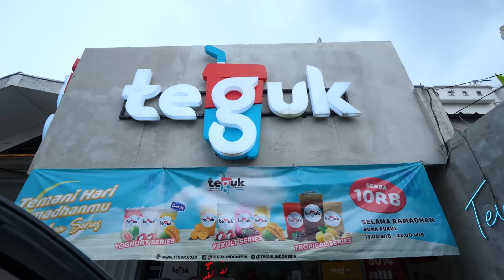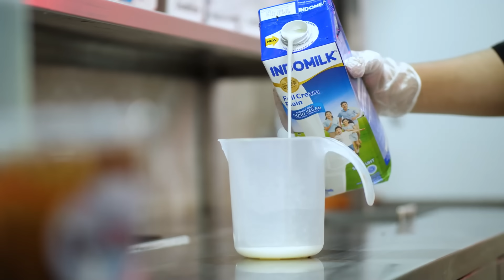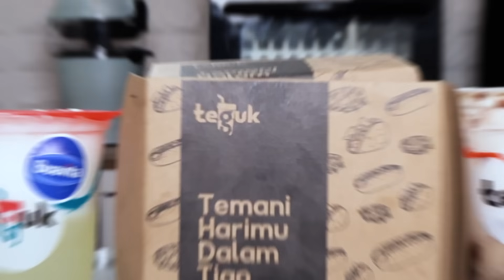BANGKRUT! MUKBANG DAGING STEAK WAGYU A5 SEGINI DOANG HABIS 2 JUTA!!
Nah guys, selama bulan ramadhan ini TEGUK lagi ngadain quiz nih, namanya Teguk THR (Temani Hari Ramadhanmu).

Quiznya ada setiap hari Selasa, Kamis, dan Sabtu dan pengumuman para pemenangnya tiap hari Senin. Hadiahnya ada:
-3 buah Handphone,
-Uang Tunai Jutaan Rupiah
-dan Grand Prize 1 Buah Motor Honda Beat!

Dan juga ada Hadiah-hadiah menarik tiap kuisnya, seperti saldo Shopee Pay, GoPay, dan OVO dengan Total Nilai Jutaan Rupiah! Buruan ikutan guys!

Nah, buat takjil kali ini gua pengen nyobain menu barunya Teguk nih guys, namanya Odading Toast, katanya sih pertama di Indonesia, ada:

1. Odading Toast Beef Mayo
2. Odading Toast Boba Oreo
3. Odading Toast Egg Cheese
4. Odading Toast Boba KitKat

Cuma hanya ada di cabang Teguk Pondok Pinang, Raya Tengah, Cipadu dan Cempaka Putih

Menu minumannya juga ada varian baru loh, ada:
- Thai Tea (R)
- Groovy Yogurt Mango
- Groovy Yogurt Lychee
- Groovy Yogurt Guava
- Kopi Missyuu
- Cheesecake Chocomousse
- Choco Crunchy Cheese
- Sibomylo

Oke guys buat pemesanan bisa dari GoFood, GrabFood dan ShoopeFood. Teguk sudah ada 115 Cabang di Jabodetabek dan Bandung